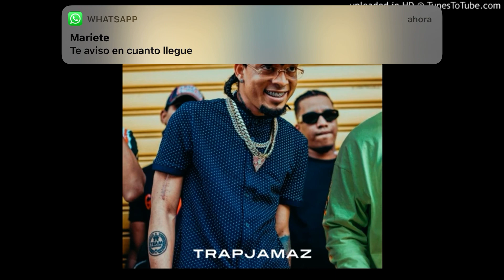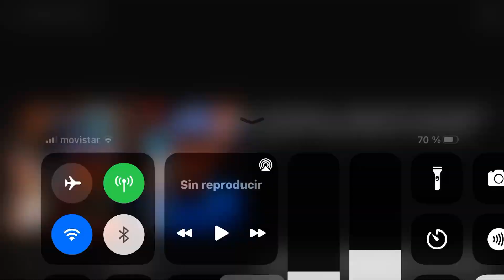ROCHY RD✋🏼💯💯💯 parao en 20❗️❗️❗️❗️